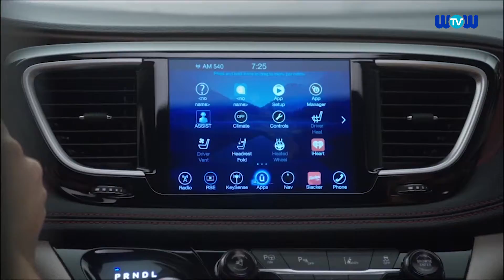2017 chrysler pacifica driving